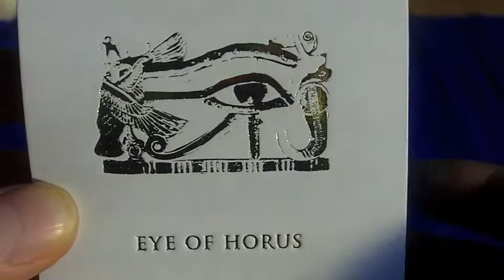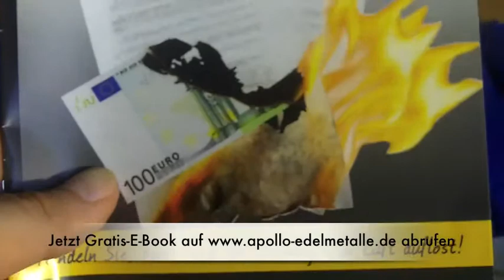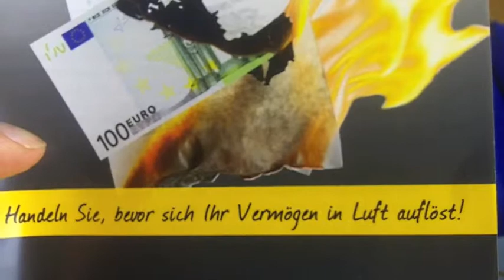Silbermünze "Auge des Horus", die Silbermünze mit sehr kleiner Auflage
Von dieser Silbermünze gibt es weltweit nur 999 Stück.